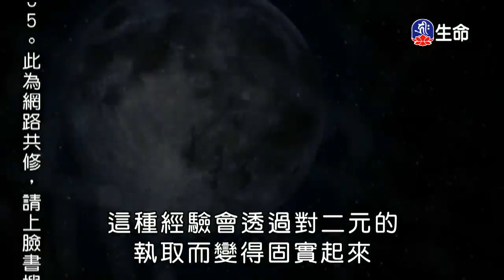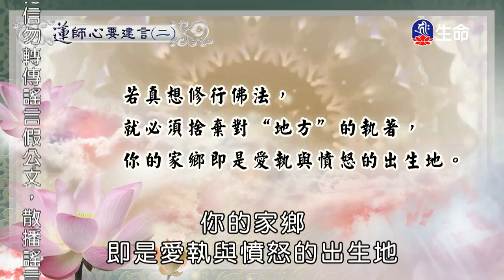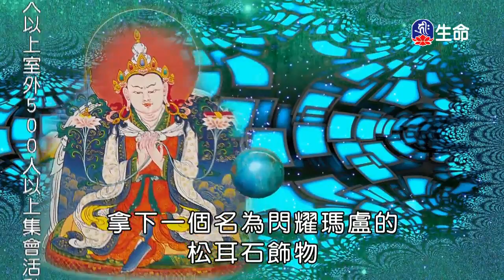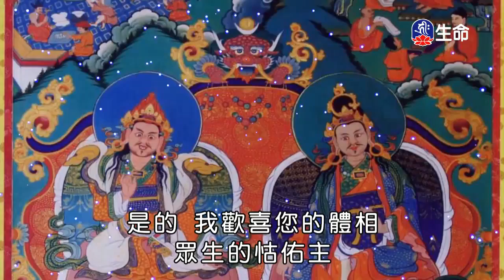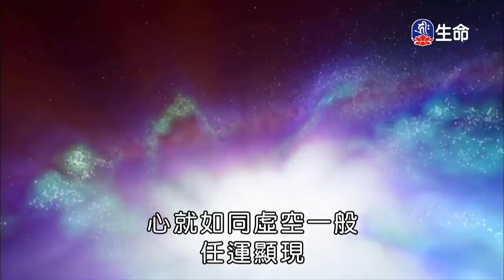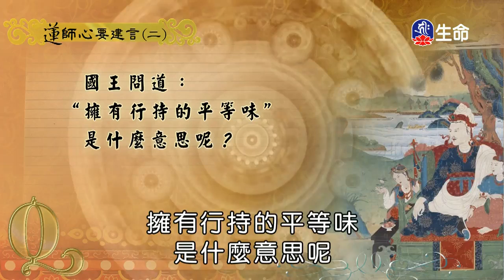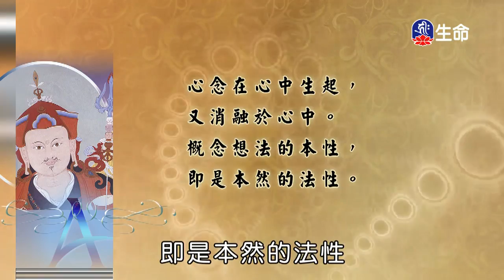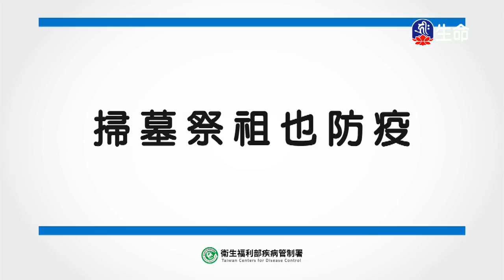佛子行三十七頌(11)_善知識法語_(lifetv_20200402_19：30)